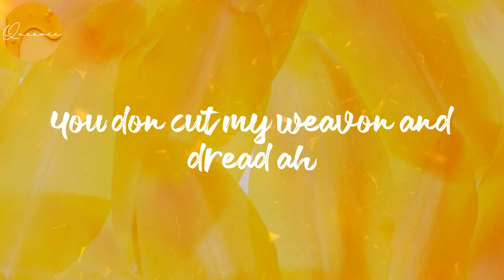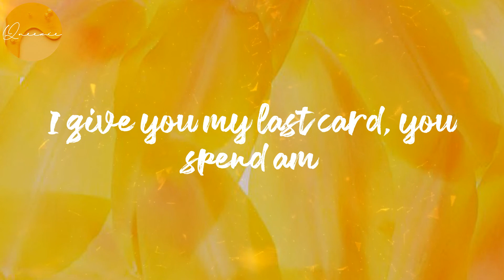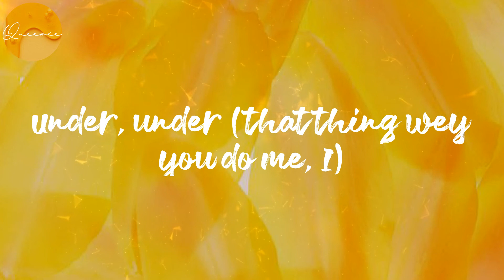(Lyrics) Understand - Omah lay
Lyrics Understand:
Mad
Under, under
Under, under
Under, under
Ahh
Under, under
Under, under
Under, under
Under, under
Under, under
I no fit understand
Ahh
Under, under
I no fit under, under, under
Under, under
Under, under